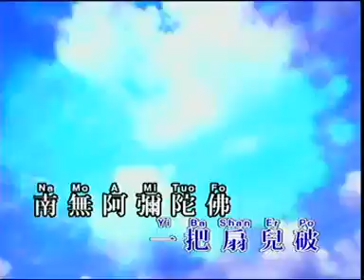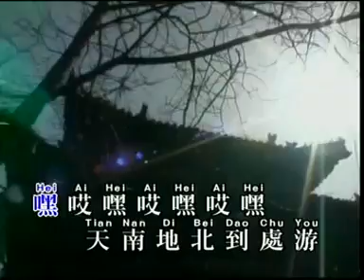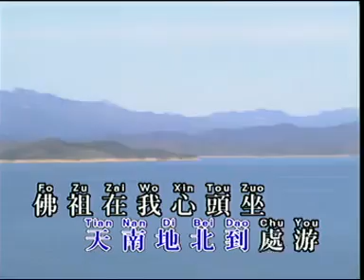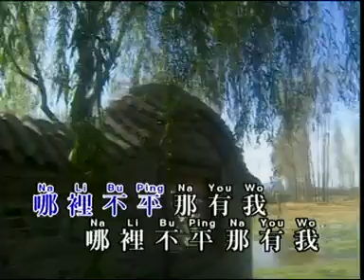陈建彬 - 济公 [官方完整版 Official Music Video]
原唱 小黑